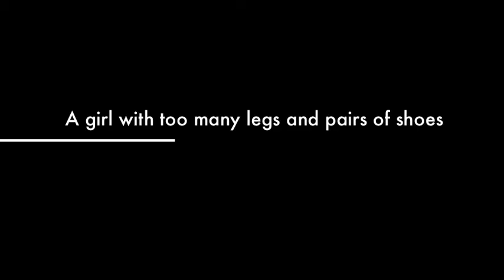The Fred Trailer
A taster of what is to come...